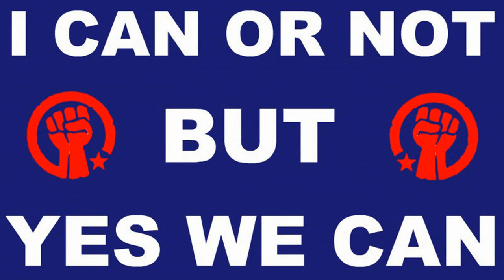THE NEW MOON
Powerful Star